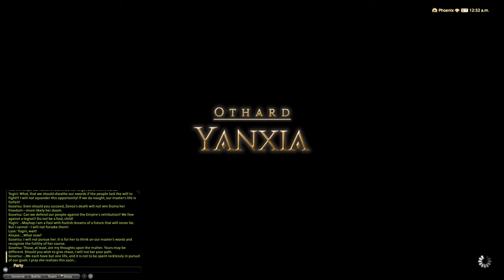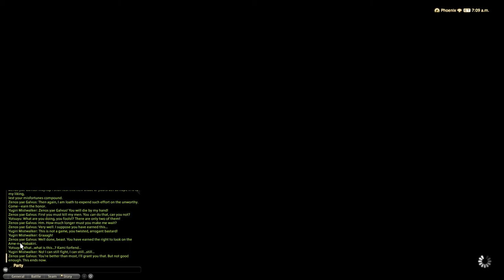Let's Play FFXIV Stormblood with Tiberiosity Part 25 (Starving Beasts)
In despiration, Yugiri tries for an assassination.